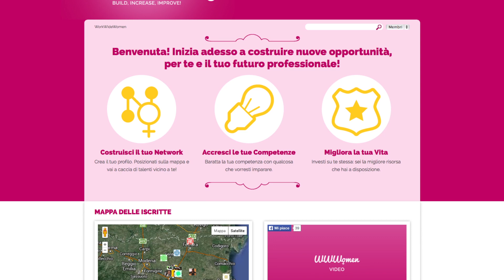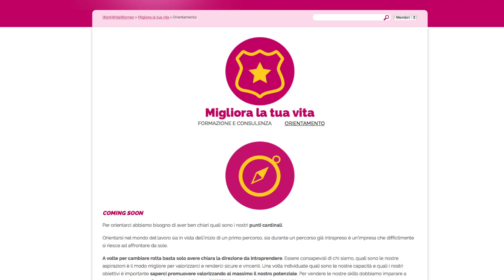BOLOGNA DGT - "Focus WorkWideWomen"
BOLOGNA DGT - La rubrica sulla Bologna Digitale, in questa puntata protagonista LINDA SERRA (WorkWideWomen), rubrica a cura di Letizia Atti bolognachanneltv - riprese: Fabio D'Arco - editing - musiche: common creative (Soaring High). Work Wide Women nasce da un'idea di Linda Serra, sviluppata nel corso di anni di eventi e incontri nel team Girl Geek Dinners Bologna. Questo progetto vuole essere una risposta ai tanti input e feedback ricevuti nel corso degli anni di attività: un posto in cui confrontarsi, migliorarsi e poter investire su se stesse.